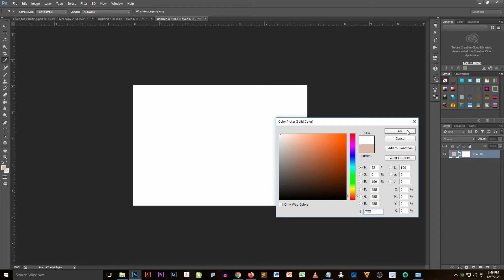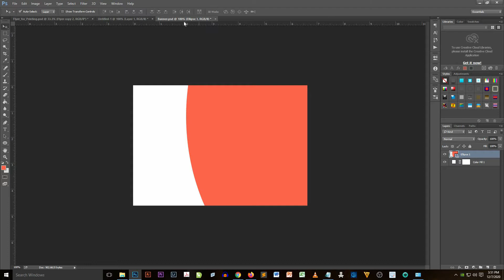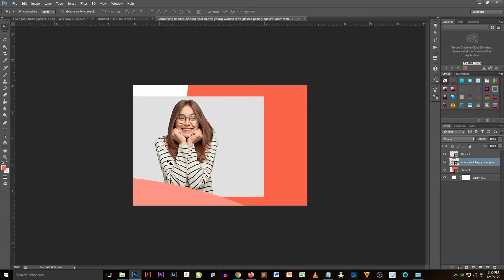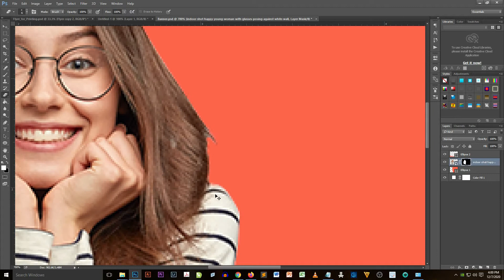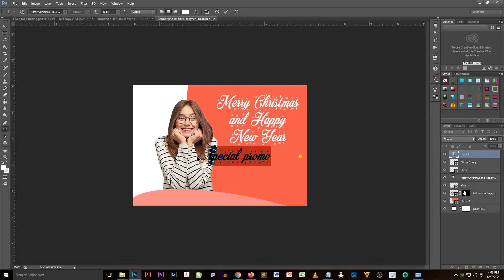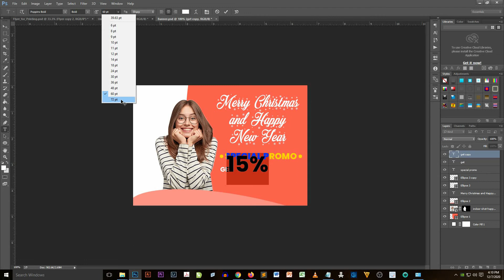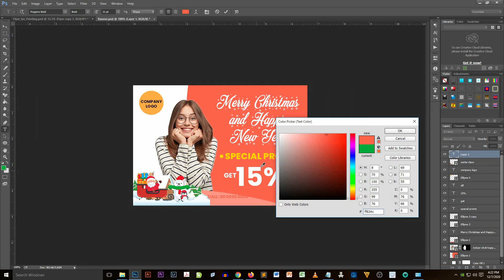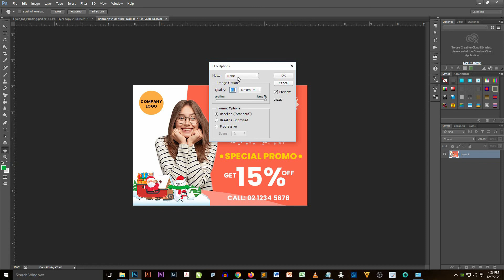How to create a simple promo banner using Adobe Photoshop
Creating a promo banner helps your company accomplish more especially in terms of clients and customers

Video used in this tutorial: Own video
Music used in this video: Mike Leite - Happy [NCS BEST OF] by

Just search "FreakySilverMind" in your youtube app or click this